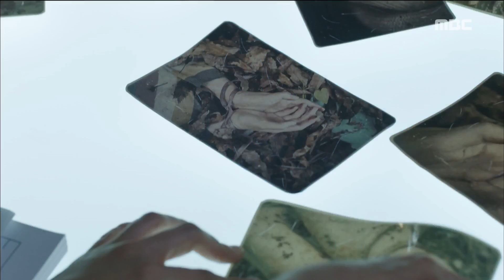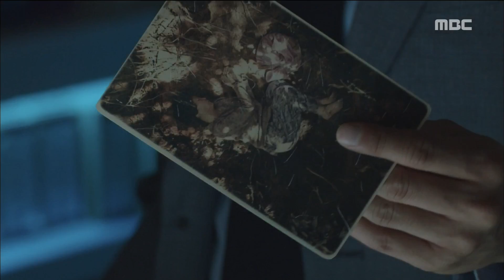[Partners for Justice]검법남녀ep.27An incident linked to an incident 30 years ago?20180710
An incident linked to an incident 30 years ago?